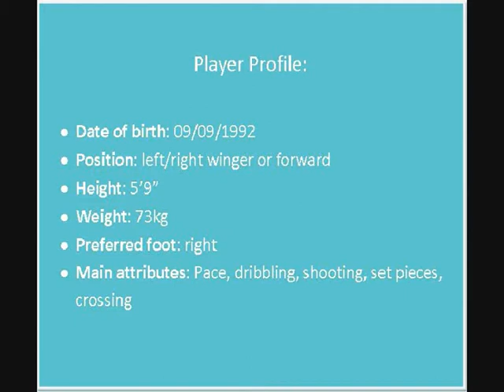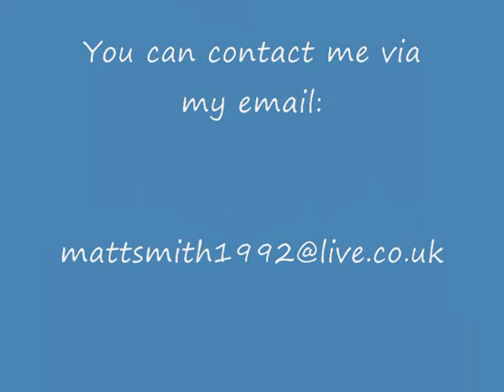Football (soccer) scholarship video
This is a highlight  video that I have put together from various games to try and show what I can do. I aim to try and gain a scholarship to university in USA.